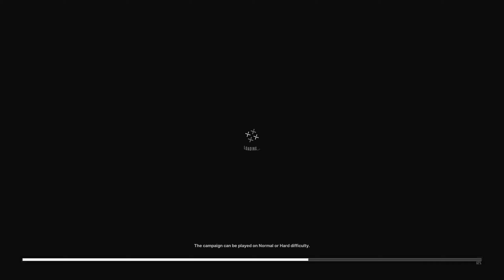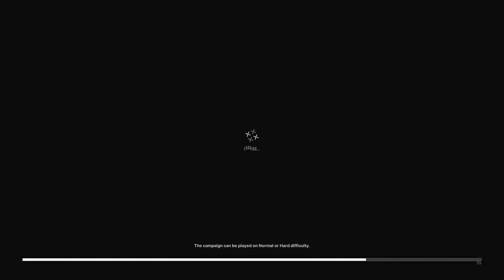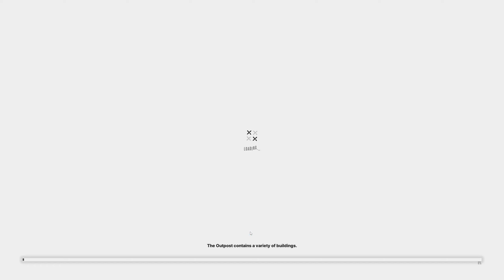NIKKE - Chapter 14 - Journey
Copyright ShiftUp Corporation
Story Playthrough - Voiced
No Commentary
Story Archive Chapter 14 - Journey